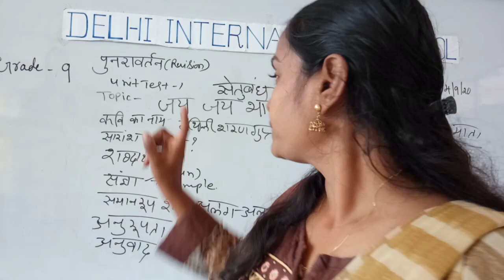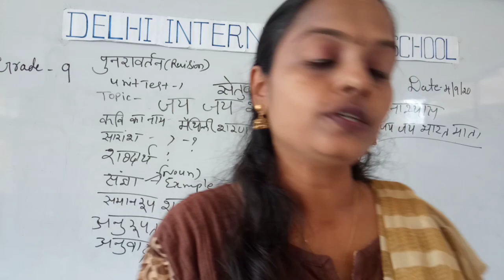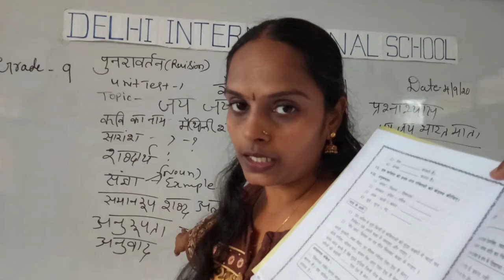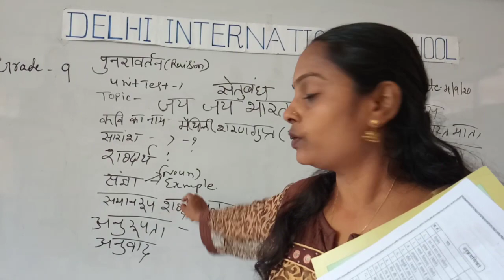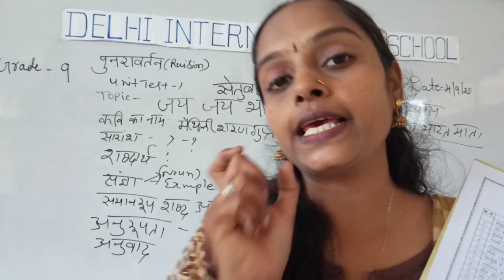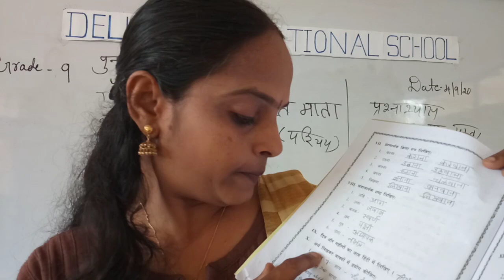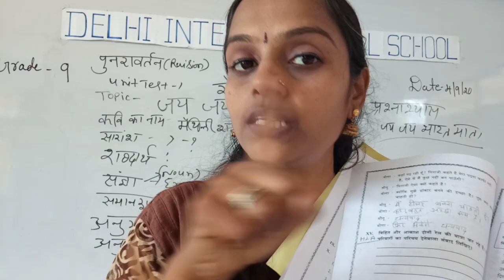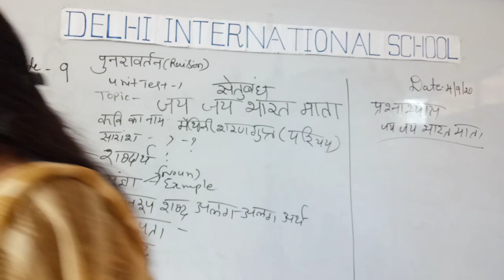Grade 9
Hindi